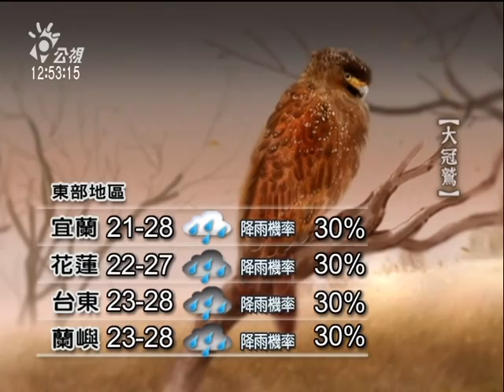20110427 公視中晝新聞 氣象預報